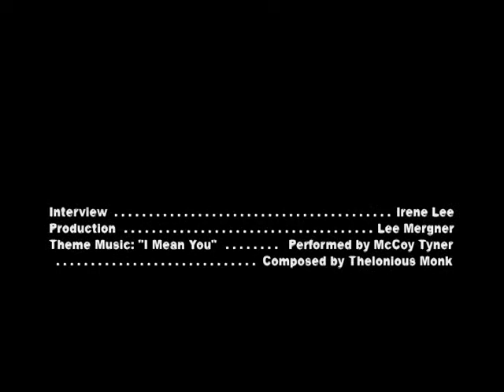Don Braden on the Jazz Cruise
Saxophonist Don Braden talks about his impressions of the Jazz Cruise, including what artists he was eager to hear during the cruise. This "In Person with JazzTimes" interview was done aboard the MS Westerdam during the Jazz Cruise 2012. Braden was appearing as an "All-Star" during the cruise.  Interview by Irene Lee. Video by Lee Mergner.